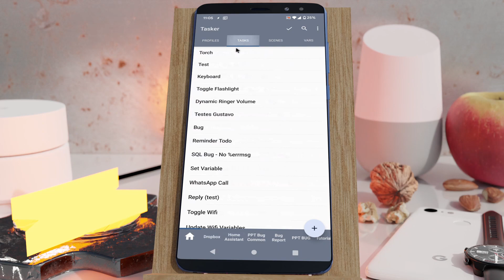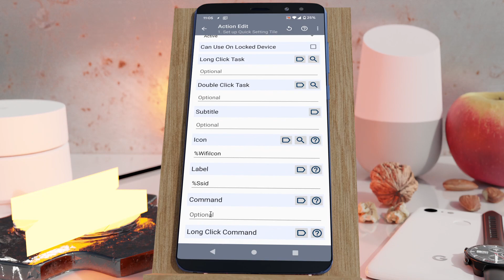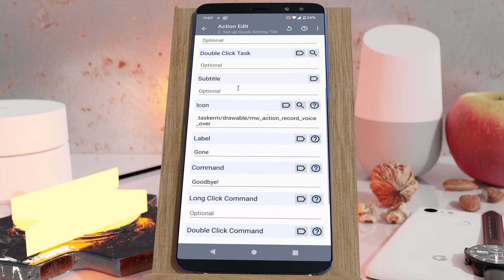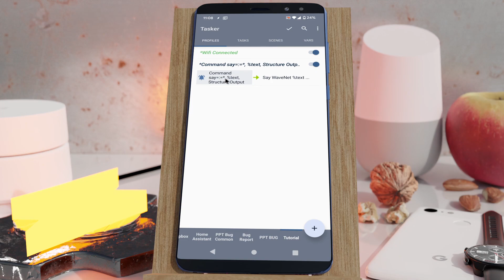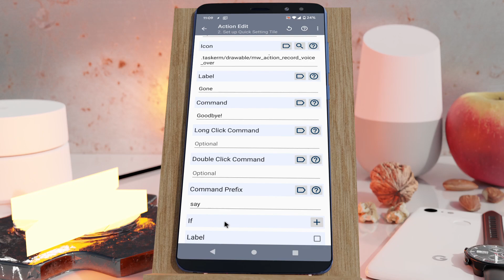Tasker - Quick Setting Tiles Variables and Commands